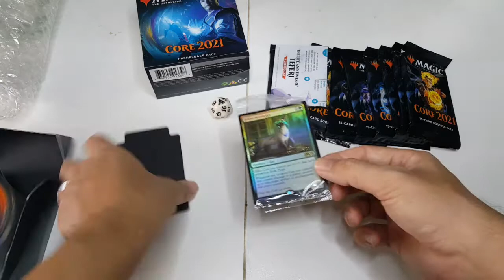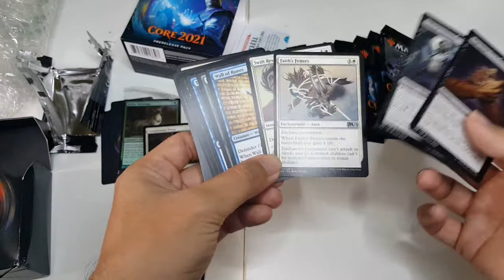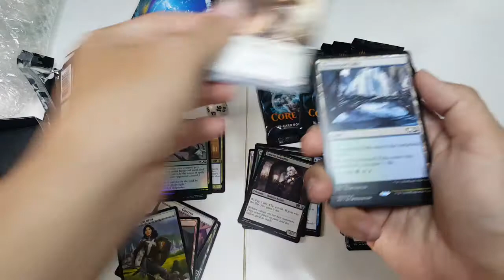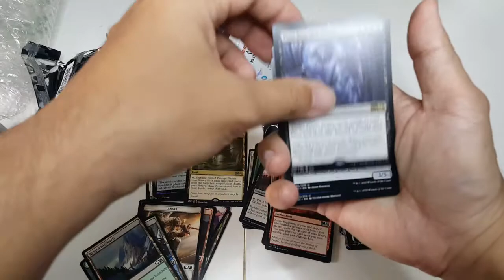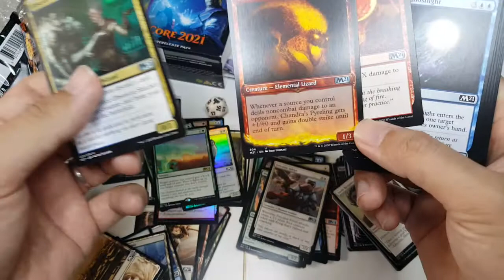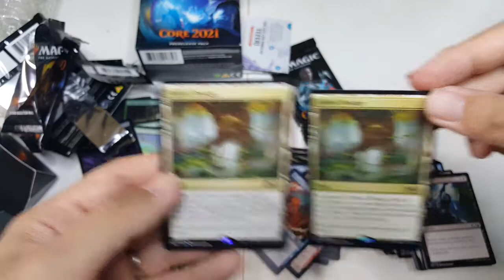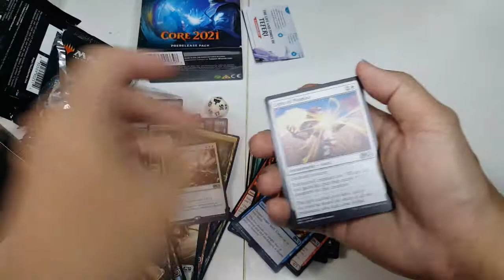Magic The Gathering Core 2021 Prerelease Kit Opening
Is been a long time opening some MTG packs in hope for some Planeswalker.